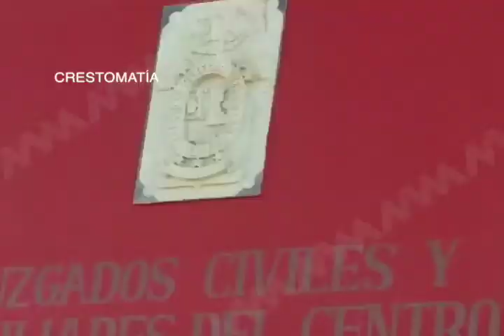Tras un divorcio, podrán casarse nuevamente sin esperar un año: Congreso del Estado